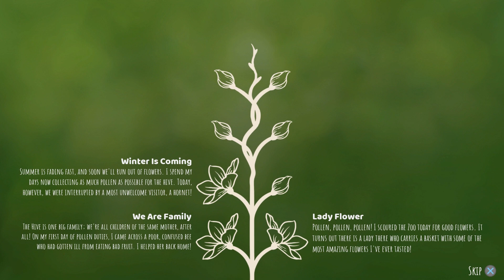Bee Simulator: Part 3 - Winter is Coming (with commentary) PS4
Part 3 - Winter is Coming

Title:
Bee Simulator

Developer:
VARSAV Game Studios

Publisher:
VARSAV Game Studios

Platforms:

Playstation 4
Xbox One
Nintendo Switch
PC

PODCAST LINKS

Amazon Music: